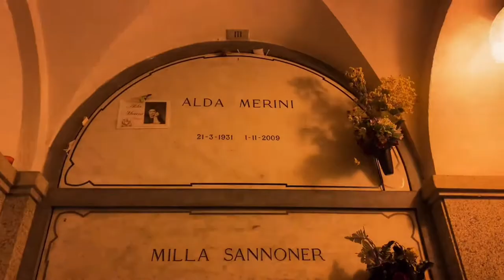THE MOST POWERFUL 4K WALKING TOUR OF THE MONUMENTAL CEMETERY IN MILAN/ CIMITERO MONUMENTALE MILANO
THE MOST BEAUTIFUL AND POWERFUL WALKING TOUR OF THE MAJESTIC OPEN AIR MUSEUM IN MILAN, THE MOST POWERFUL 4K WALKING TOUR OF THE MONUMENTAL CEMETERY IN MILAN/ CIMITERO MONUMENTALE MILANO, ITALY IN 2021/MILAN ITALY MONUMENTAL CEMETERY 2021 / MAJESTIC OPEN-AIR MUSEUM / Walking among ART and EMOTIONS.

Let's visit the city of Milan and Europe's most magnificent cemetery, The Cimitero Monumentale ("Monumental Cemetery") which is the two largest cemetery in Milan (Milano) Italy.
Monumental Cemetery, Cimitero Monumentale, is noted for the abundance of artistic tombs and monuments.Monumental Cemetery of Milan: artistic tombs, monuments and a beautiful "Hall of Fame" called FAMEDIO.

THE MONUMENTAL CEMETERY OF MILAN (Cimitero Monumentale di Milano) was designed by Carlo Maciachini and opened in 1866. The site allows visitors to time-travel into the history of Milan, as they can spot the tombs of figures whose names now adorn major metro stations, roads, and squares. The cemetery features several mausoleums of prominent local industrial families as well as a large Famedio (Hall of Fame) with the tombs of honored citizens, including Alessandro Manzoni, writer of the acclaimed 19th-century novel The Betrothed. The Famedio is a particularly dazzling architectural achievement, with a neo-medieval exterior, large gothic rose window, and decorative floral and geometric motifs. But the cemetery’s beauty continues beyond the Hall of Fame. It’s famous for its abundance of artistic tombs, sculptures, and elaborate mausoleums, ranging from classical to contemporary styles.  While many tombs bear Christian iconography, the cemetery isn’t only for Christians; there is also a Jewish section.
The cimitero is a peaceful place to visit, very silent and shaded by tall trees that make you forget of being in the middle of Milan. Entrance to the cemetery is free. The easiest way to get there is by metro M5, Monumentale Station. It's open every day 8:00 a.m. to 6:00 p.m., except Monday. Free guided tours can be booked by phone or by e-mail.

MY GEAR:
GIMBAL MOZA mini P

IPHONE 11 PRO MAX

RING LIGHT

SELFIE STICK

Video produced by myself entirely.
No part of this video may be used for personal or private use without written permission from me.